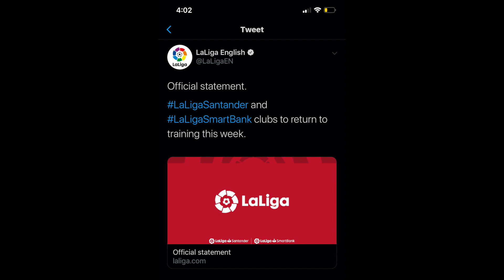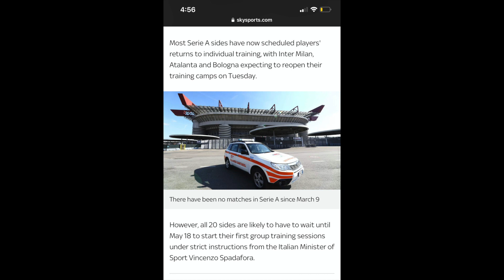FOOTBALL IS COMING BACK! | Is The Return of Football Good or Bad?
Recent reports across Europe point towards the return of football during the global pandemic. In this video, I discuss the reports coming out of Spain, Italy and Germany. With the possible return of football, is this a good or bad thing for the sport?